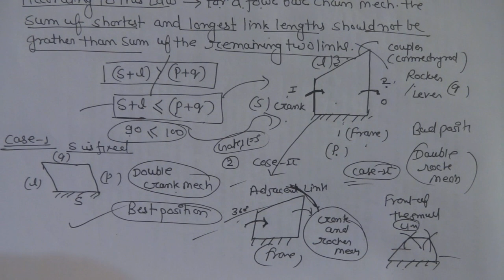Grashof's Law of Four Bar Chain Mechanism ( TOM Video Lecture-15 )